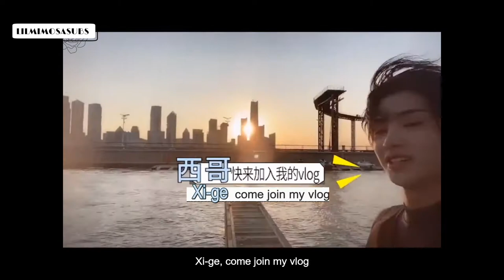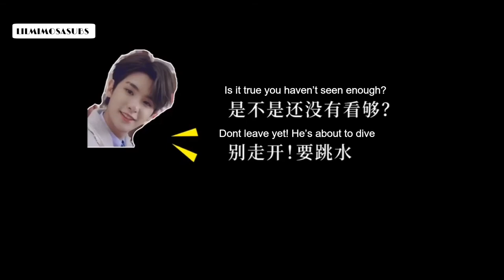[ENG SUB] Justin Huang Minghao Surfing Vlog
All credits to video owner

TRANSLATED BY @LILMIMOSASUBS ON TWITTER